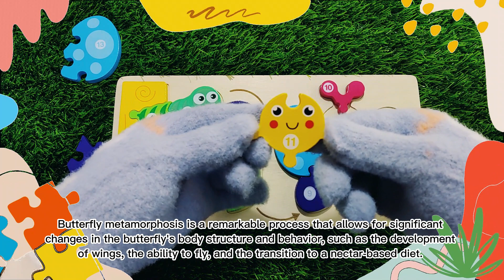Piece Together the Magic of Butterfly Metamorphosis - Jigsaw Puzzle for Kids!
Our channel is designed to provide hours of entertainment and learning. We believe that solving puzzles is not only fun, but it also helps to improve problem-solving skills, spatial awareness, and hand-eye coordination. From jigsaw puzzles to logic puzzles, we have something for you to enjoy.  Join us on our puzzle adventures and solve them all!